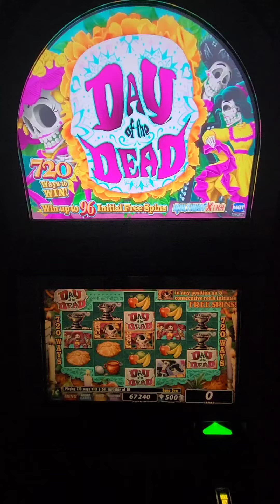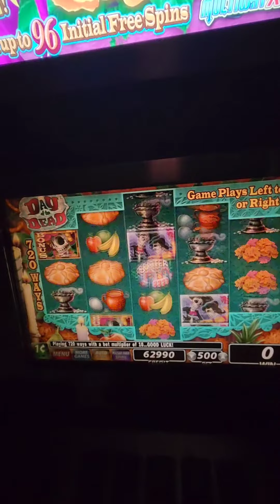IGT Day of the Dead Video Slot Machine Game Play. web site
IGT Day of the Dead Video Slot Machine Game Play. This video slot game is in an IGT AVP (Advance Video Platform) G20 3-D (multi-layered) with a 20 inch LCD touchscreen monitor. This game can also go into a non-3-D LCD touchscreen monitor.